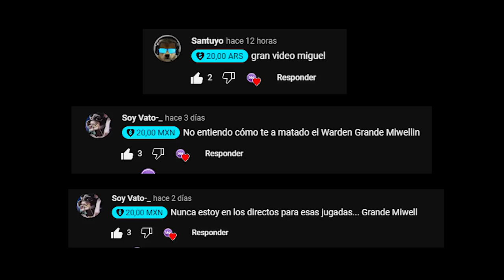LA PARTIDA MENOS TOXICA | MIWELL